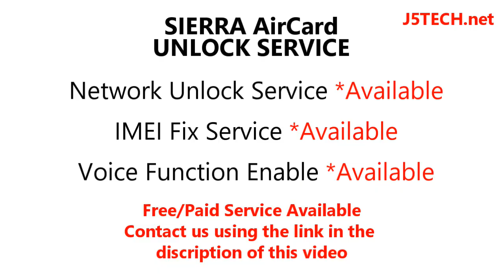How to Unlock Sierra Aircard AC880e Modem/Router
Methods to Unlock Sierra Aircard AC880e Modem

METHOD 1 - Unlock Code Method
Follow the below steps to get the unlock code for Sierra Aircard AC880e
1. Open the modem/router cover
2. Copy down the IMEI written on the stick on the modem.
3. Insert a locked carrier sim card, e.g if the modem is locked to Airtel, insert Etisalat Sim card.
4. for unlock code.
5. Power on/Connect the MiFi to the PC and launch the modem’s dashboard.
6. Input the code sent to you via WhatsApp to unlock the modem.

METHOD 2 - Remote Unlock Method for Sierra Aircard AC880e
1. Insert a locked carrier sim card, e.g if the modem is locked to Airtel, insert Etisalat Sim card.
2. If the router has a battery make sure it is charged.
3. Copy and send the Modem’s IMEI to the below email.
4. for the next unlock process.